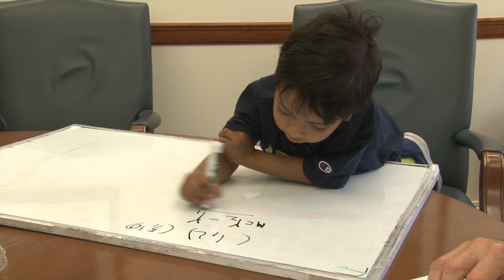Isaac Boy Genius Meets Lehman College President Ricardo R. Fernández